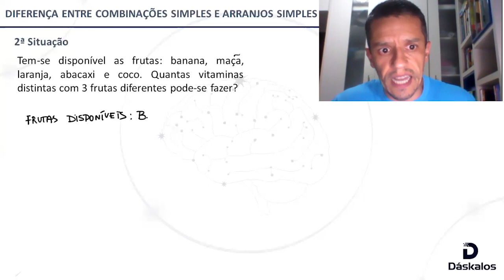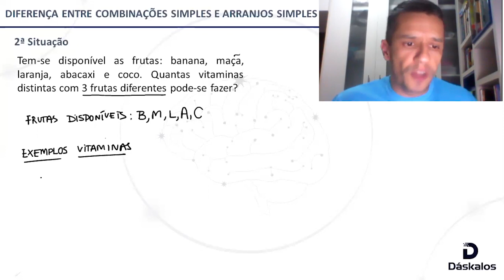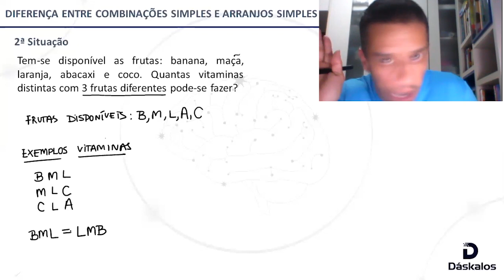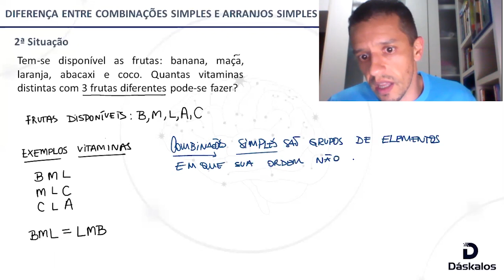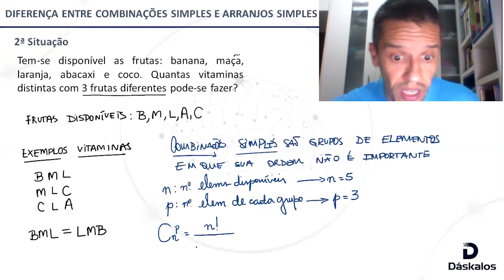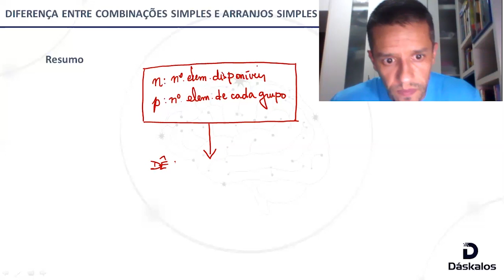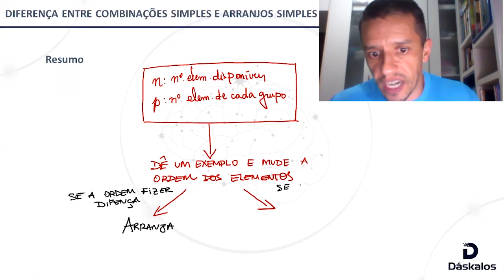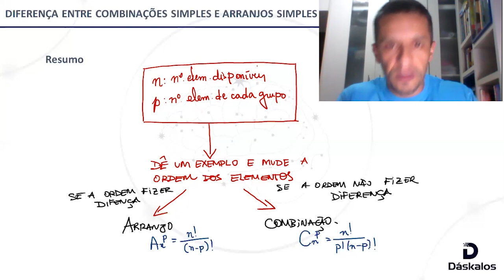ARRANJOS X COMBINAÇÕES (ANÁLISE COMBINATÓRIA | MATEMÁTICA NO ENEM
Se você já ficou um pouco quando o assunto era a diferença entre Arranjos e Combinações (análise combinatória) e quer entender de uma vez por todas a diferença entre esses tipos de raciocínio e mandar bem no ENEM 2020, essa videoaula é pra você.

O professor Júlio traz essa diferenciação de forma prática, mostrando suas aplicações em diferentes situações.